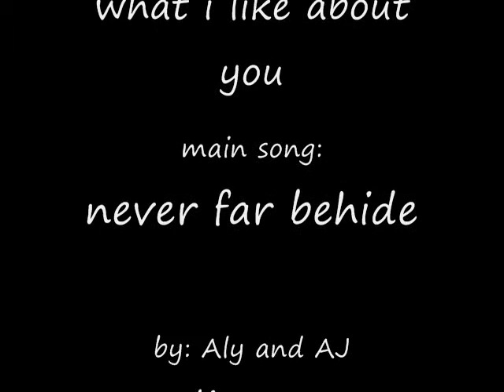mikan's never far behind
i thought the song really fit mikan and natsume. so i hope you like it!

Also i kind of just figured out that you can view this in high quality. which you should because the video is kind of messed up without using it.